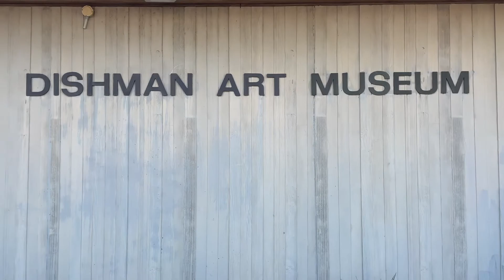Highlights Ep18- St. Fabiola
Join Mac as she takes us through some pieces of our Eisenstadt collection these next three episodes before Christmas break. This episode she discusses an image of St. Fabiola.